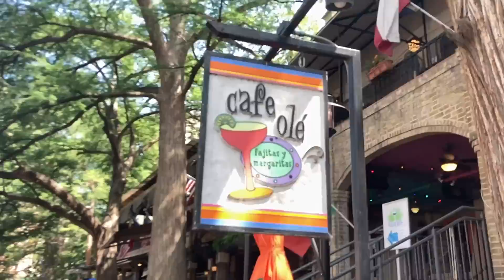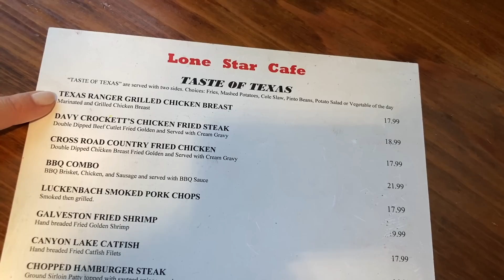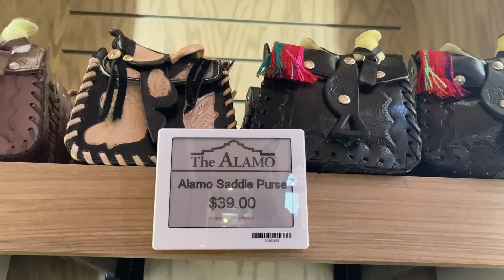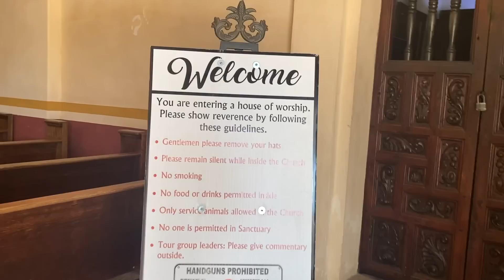Nowożeńcy w San Antonio, Teksas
instagram: Mafi malibu, Fb: mafi malibu
pocztowki z drogi: Patronite/mafi malibu

muzyka:
Cap & Co - Lost (Original Mix)